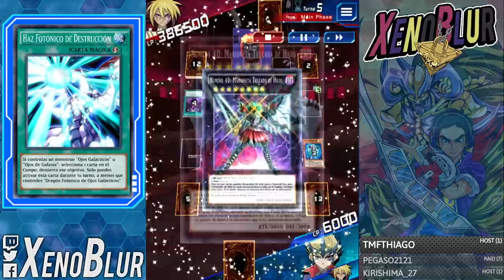1 MILLON De Daño con 0 GEMAS VS Quattro Giant Grinder | Yu-Gi-Oh! Duel Links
Haz MAS de 1 Millon de Daño a Quattro SIN GASTAR GEMAS en cartas especificas

0:00 Gracias por ver el video =D
0:44 Duelo
5:00 Ejemplo de Cartas